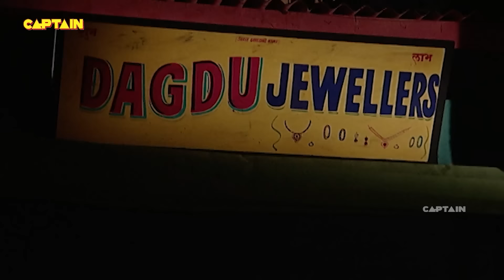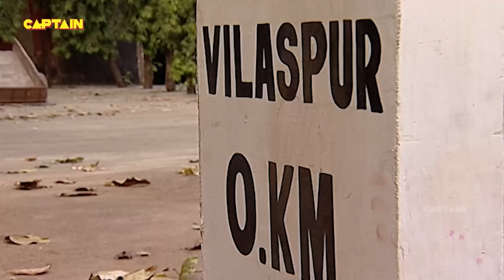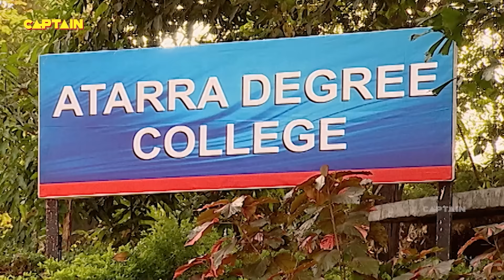पुलिस की वर्दी में गोपी के मुहं पर किसने मारा केक | Best of F.I.R. | Full Comedy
comedywale F.I.R.